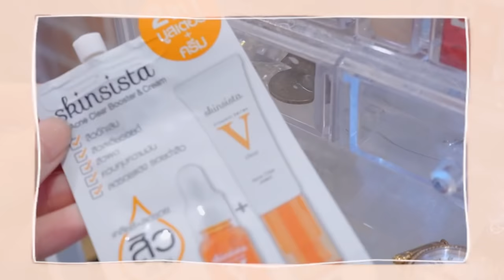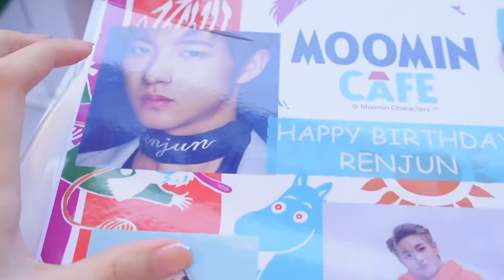Vlog สอบเข้าสาธิตประสานมิตร เอกการแสดง ไฟลุก!!🔥| Mink Mink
วันนี้เป็นวันสอบเข้าม4 ของสาธิตประสานมิตร มิ้งค์มาช่วยอาจารย์คุมสอบ และมาให้กำลังใจน้องๆด้วย บรรยากาศจะเป็นยังไงบ้างน้าาา